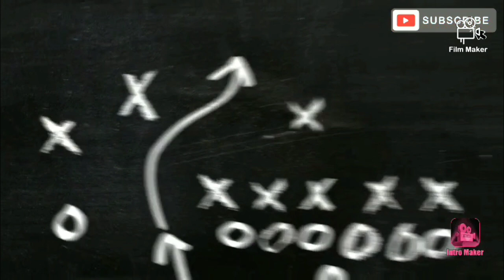ULTIMATE PAGE-JUMP Cover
Live at Annual Rock Fest 2019, Tura, Meghalaya.